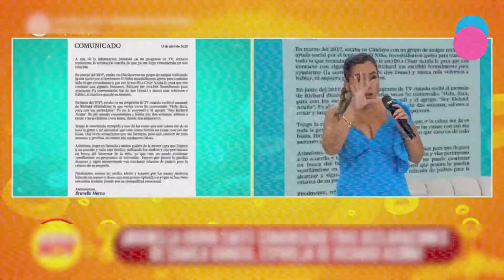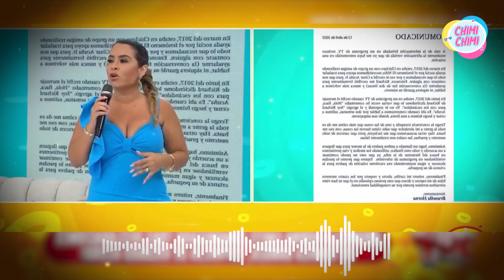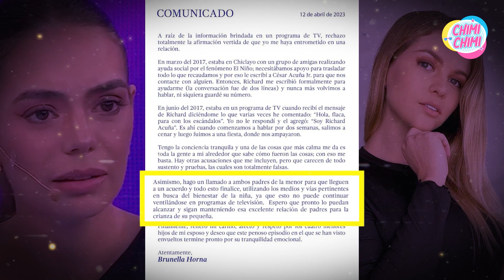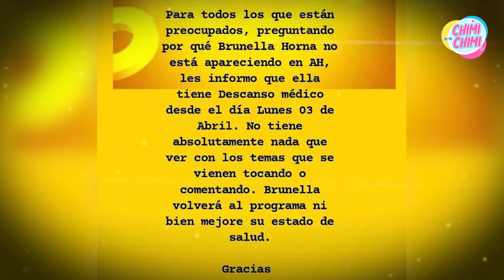Ethel Pozo respalda la relacion de Brunella Horna y Richard Acuña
Ethel Pozo mostró su total apoyo a Brunella Horna en el programa ´America Hoy´, quien aclaró que no se interpuso entre la relación de Richard Acuña y Camila Ganoza mediante un comunicado que compartió en sus redes sociales.